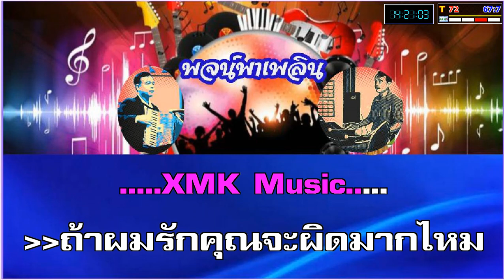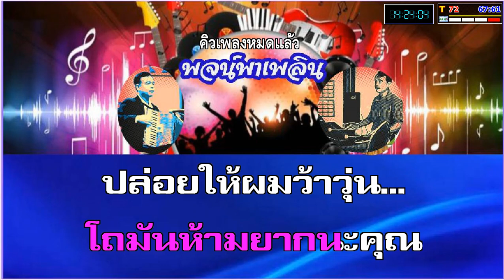ชู้ทางใจ คาราโอเกะ หนู มิเตอร์